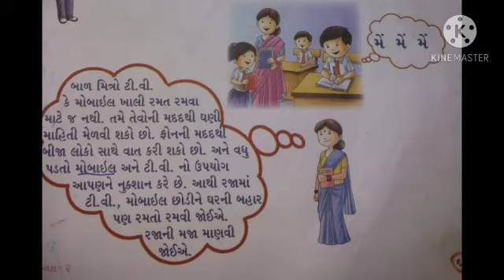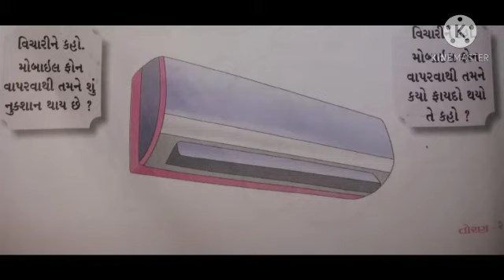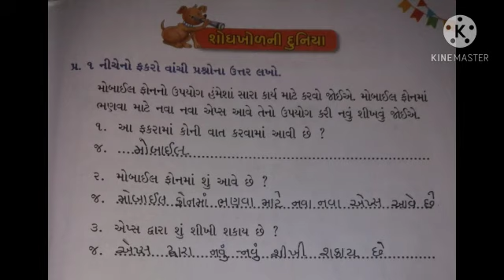Class-3 Gujarati Lesson-12 રજાની મજા